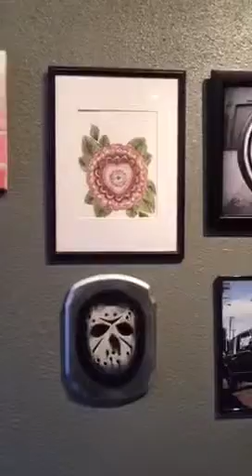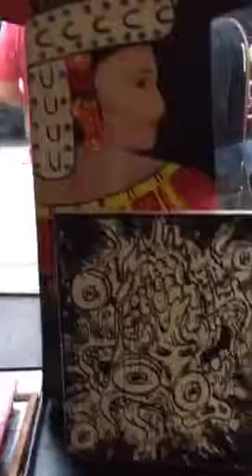Chicano Art Gallery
Barrio Logan.